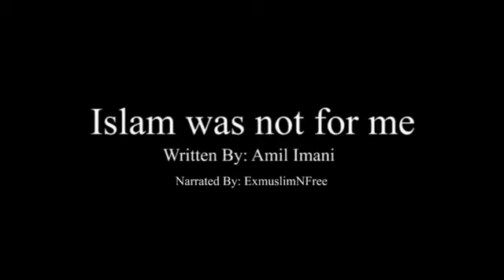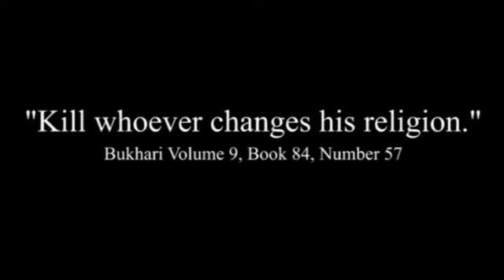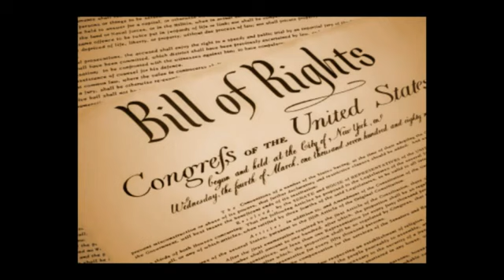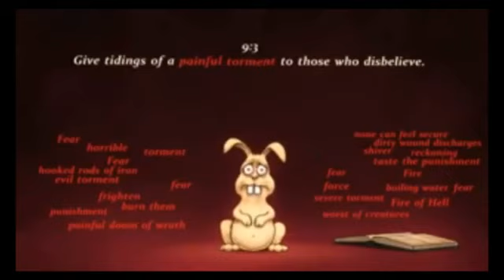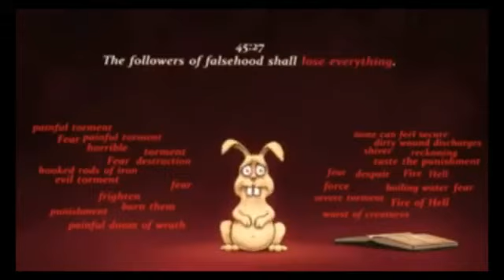Islam was not for me - Amil Imani (Free Iran)